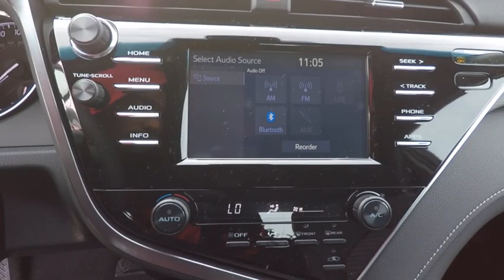2018 Toyota Camry SE Schaumburg IL 181511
2018 Toyota Camry SE

Schaumburg Toyota
875 W Golf Rd

50 STATE EMISSIONS|ALL WEATHER MATS|HP|DEALER SPECIALTIES|TFL